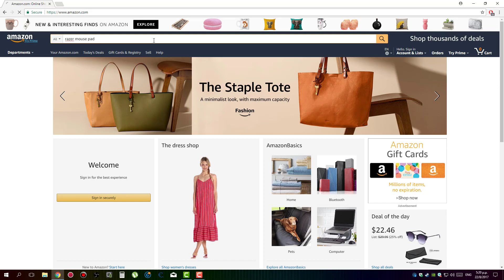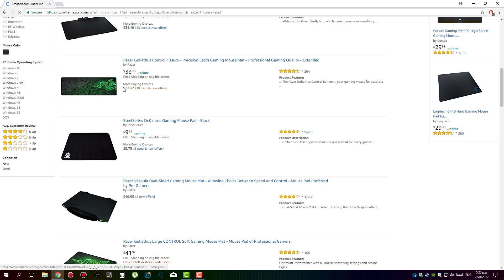What it feels like to get a GAMING Mousepad